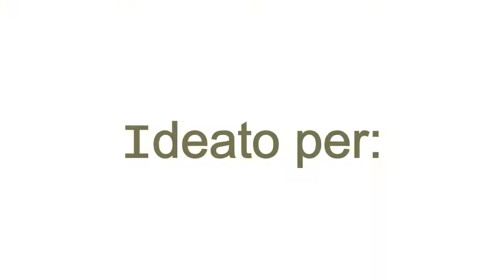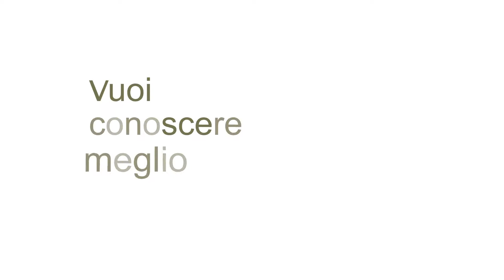CLOUD3 - Ad Hoc Oil (AHO)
Il software gestionale sviluppato da Cloud3, risolve MOLTI problemi per chi produce olio.

Perchè non si tratta solo di far crescere le olive e venderle, ma c'è un lunghissimo e complesso processo amministrativo nel mezzo.

E purtroppo nel mercato, non ci sono soluzioni innovative come Ad Hoc Oil, in grado di gestire dalla A alla Z il tutto.

Se sei stanco di essere sommerso da pile di carta o di usare software non interconnessi fra loro, contatta

Hai anche tu un prodotto/servizio innovativo e/o complesso? Visita il nostro sito e ti aiuteremo a creare un video explainer animato, proprio come questo!